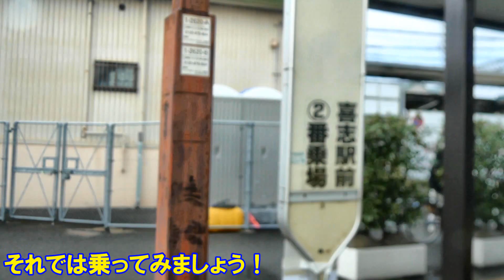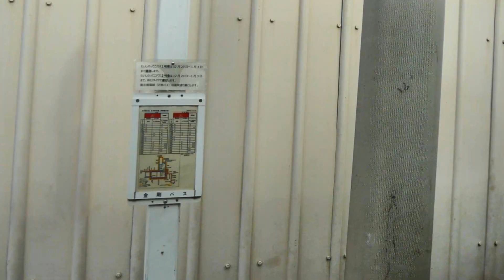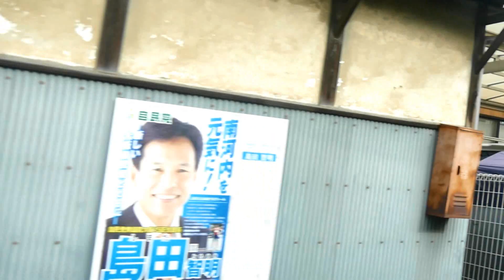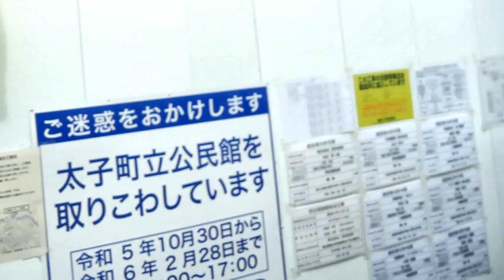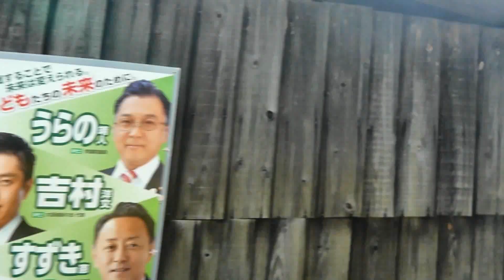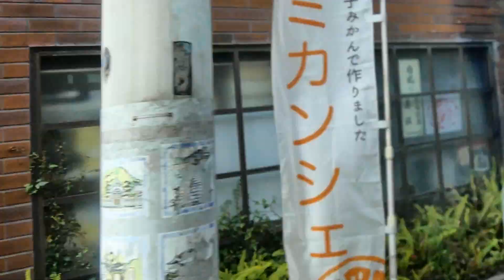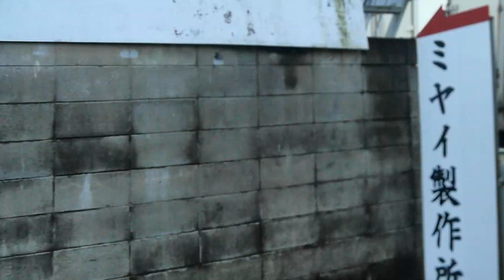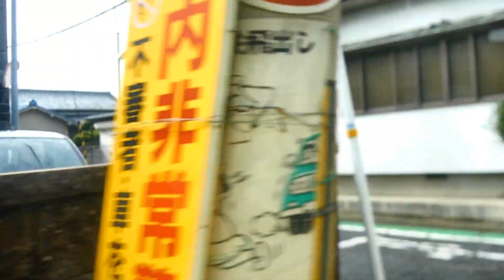近鉄バス 金剛バス代替４市町村コミュニティバス喜志循環線乗車記（[62]葉室廻循環（太子循環～右回り～）編）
2023/12/21(木)
長年続いてきた金剛バス廃業に伴い代替となった富田林市、太子町、河南町、千早赤阪村の４市町村コミュニティバスの乗車記です
代替路線は金剛バス時代と同じ運賃で乗車でき、近鉄バス、南海バス便は金剛バスにはなかった全国交通系ICカードが利用されます
喜志循環線は太子循環の外回り（葉室廻循環）な[63]、内回り（太子循環）な[62]が運行しており、今回の太子廻循環[62]は11時～12時、16時～20時の運行です。
金剛バス時代、よく大型車で運用に入ったてたなぁと驚きます！
近鉄バスからは中型車での運行です。

太子町役場11:32～

●近鉄バスシリーズはこちらもどうぞ
～高速バス～
・ネスタリゾート神戸特急線☆2023/4/1～運行開始

・サテライト号☆2023/2/23～運行開始
・カジュアル・ツィンクル号

～路線バス～
・４市町村コミュニティバス☆2023/12/21～金剛バスより引継
阪南線[61]
喜志循環線
・ 警察病院線★2022/2/17～電気バス運用開始
・東大阪病院線[25]八戸ノ里駅⇒市立東大阪医療センター⇒八戸ノ里駅★2022/2/17～電気バス運用開始
・セブンパーク天美線☆2021/11/11～運行開始